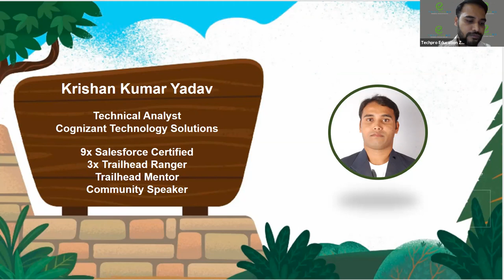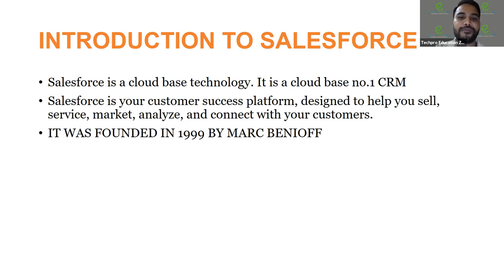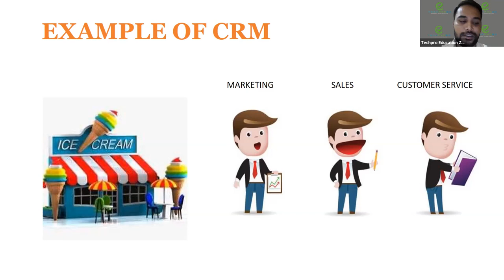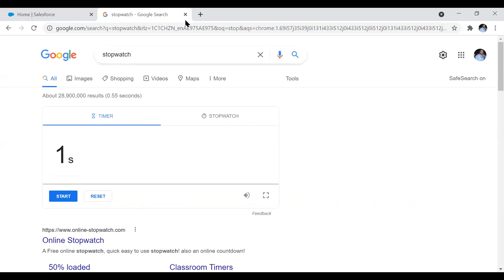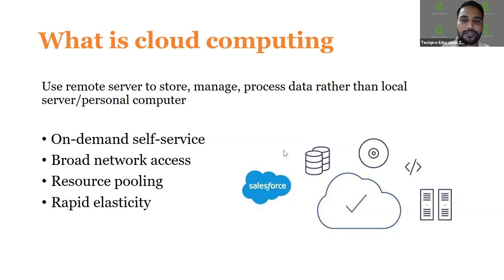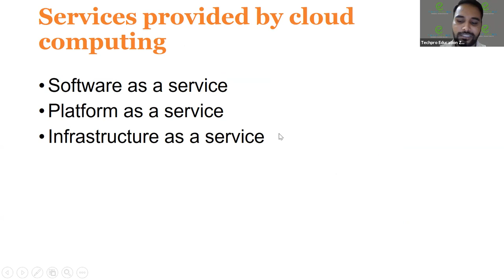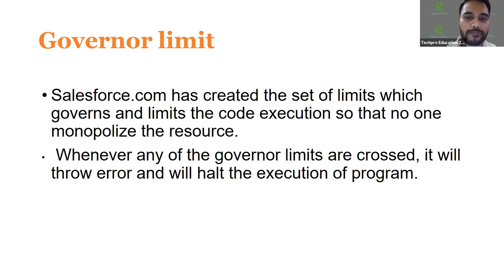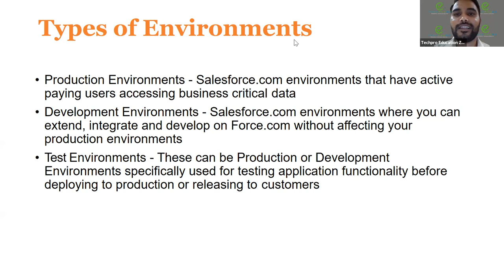Batch 58 NT Salesforce Instruction 01 Cloud Computing CRM